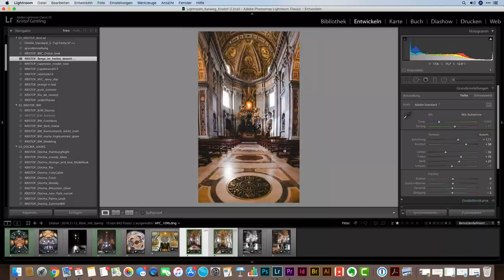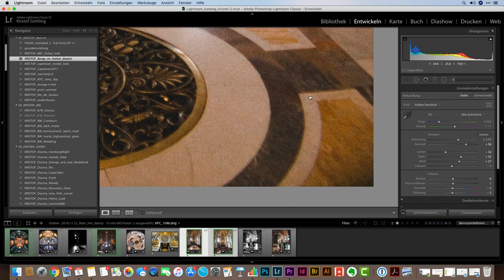Objektive für das Smartphone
Objektive für das Smartphone werden immer relevanter, da auch die Handys immer bessere Kameras verbaut haben.
Ich habe 3 verschiedene Linsentypen für dich getestet und stelle sie dir in diesem Video vor.
Olloclip und Moment sind zum Beispiel 2 solcher Hersteller. Die Vor- und Nachteile werd ich dir in diesem Review aufschlüsseln.

Hier gehts zum Linsenclip
Hier gehts zu den Linsen von Olloclip